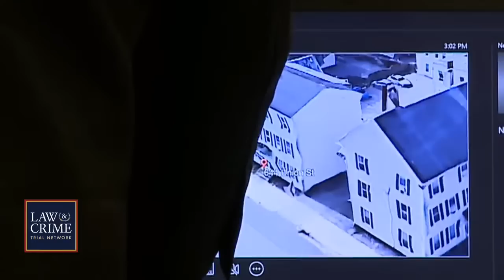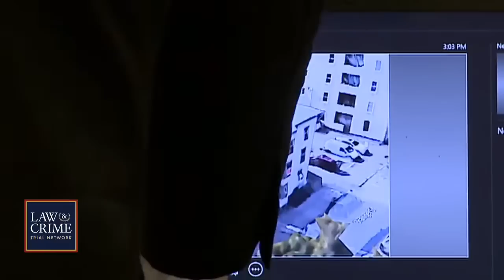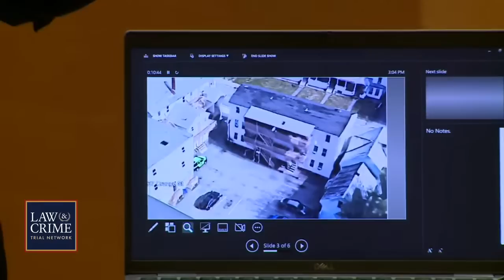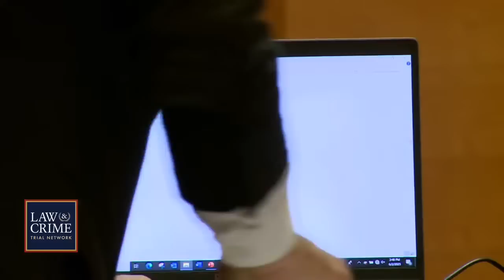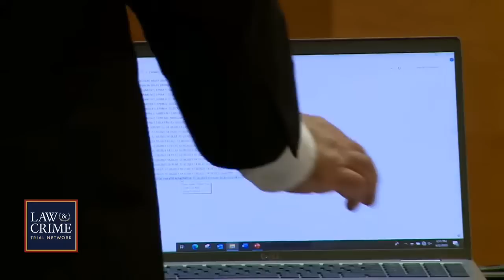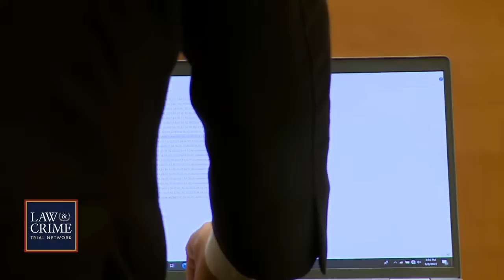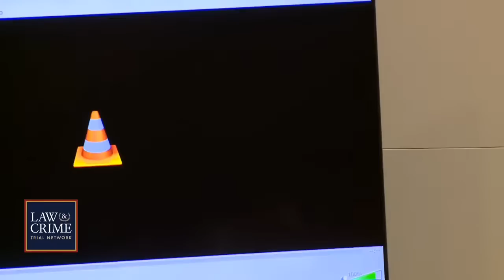WATCH LIVE: Adam Montgomery Firearms Charges Trial — Day Two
NH v. Adam Montgomery
Location - Hillsborough County, NH

The New Hampshire man accused of killing his 5-year-old daughter, Harmony Montgomery, faces trials for charges related to firearms theft. Adam Montgomery stands accused of stealing a rifle and shotgun in 2019, receiving stolen property for retaining the weapons, being a felon in possession of weapons, and being an “armed career criminal” convicted of three or more felonies. Montgomery will face these firearms related charges before standing trial for the second-degree murder of his daughter.